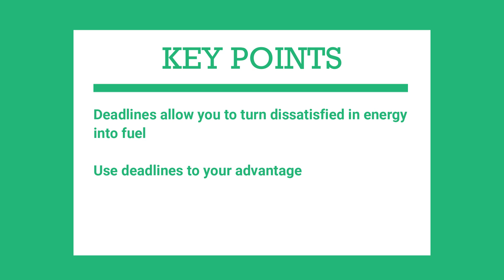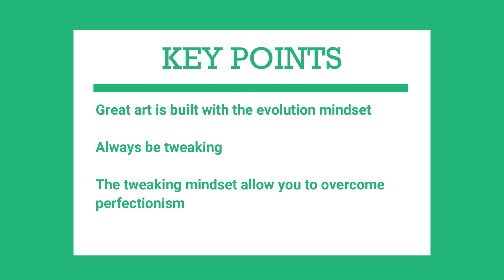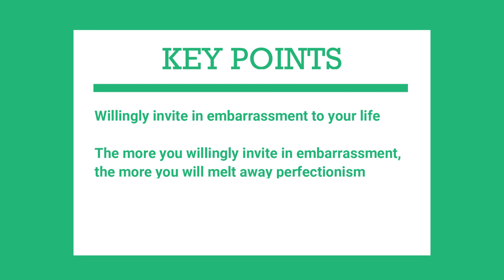4 Ways to Overcome Perfectionism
This episode talks about four different ways on how to overcome perfectionism. Are you currently a perfectionist? If so, then you are being held back from your output. In this episode, I talk about how to increase your output by overcoming perfectionism and embracing evolution.

– ArmaniTalks 🎙️🔥